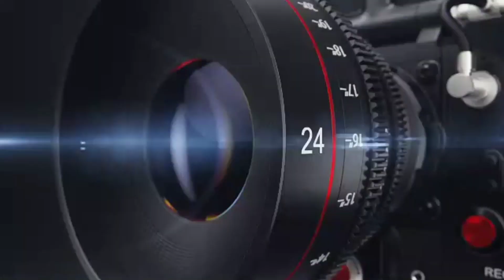Elvis Rodríguez 🇩🇴 Firma Con TopRank Y Evita 🦆A Gary Antuanne Russell 🤦‍♂️